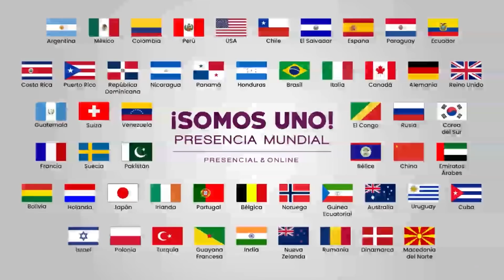"Rayos-X espirituales". Por Alejandra Stamateas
Charla brindada por Alejandra Stamateas el día Martes 6 de Abril de 2021. Las charlas se brindan de manera totalmente libre y gratuita en Beauchef 834, Ciudad de Buenos Aires, Argentina. o